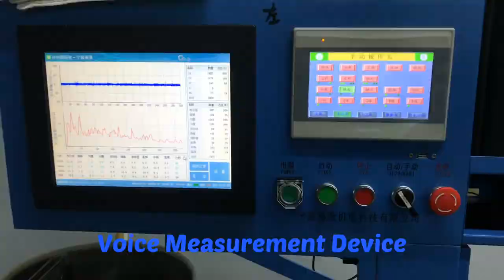How to produce Miniature Ball Bearing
Ningbo is the city of bearings, especially high quality chrome steel bearings. Our products are produced in dust-free workshop, full automatic producing line, twice ultrasonic cleaning, frequency inspect to make sure high quality products.
Ningbo Zhenhai Mingwei Bearing Co.,Ltd
No.777 west Zhongguan Road, Zhenhai, Ningbo City, Zhejiang province, China
Atten: Lili
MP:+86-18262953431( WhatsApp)